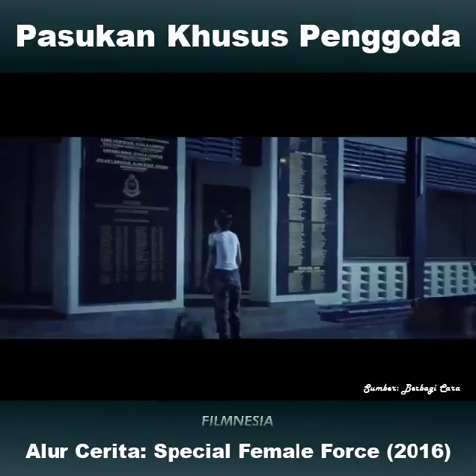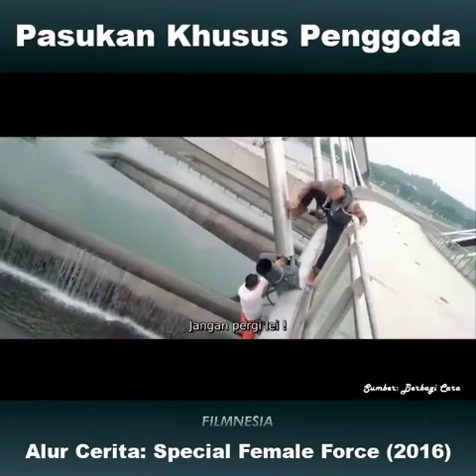review film : special female force (2016) "pasukan khusus penggoda"